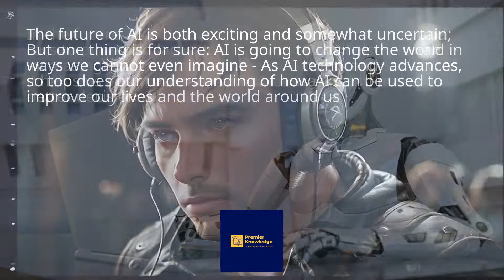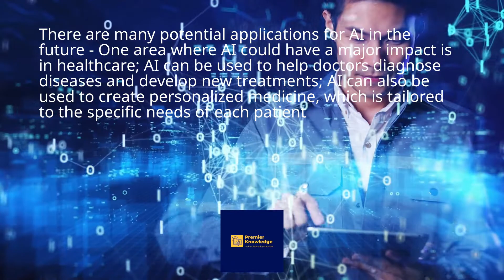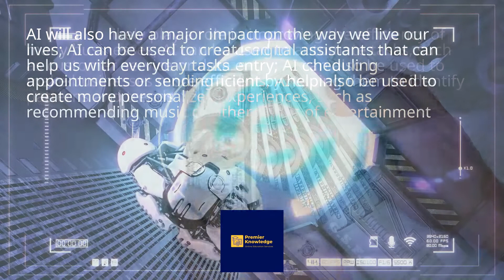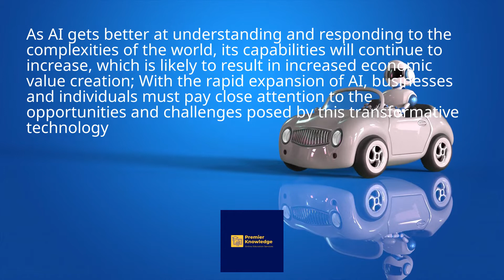AI FOR BEGINNERS CHAPTER 13: THE FUTURE OF AI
There is no doubt that artificial intelligence (AI) is rapidly evolving and growing more sophisticated every day - With the rapid expansion of AI capabilities, many experts are predicting that AI will soon surpass human intelligence in a wide variety of tasks and domains.
So what does the future hold for AI? Most experts agree that AI will continue to get smarter and more powerful in the coming years; AI will likely achieve human-level intelligence in the next decade or so, and will continue to grow exponentially after that.
With this increased intelligence, AI will be able to tackle more and more complex tasks and problems; AI will also continue to become more ubiquitous, as it is integrated into more and more devices and applications.
In the future, AI will be everywhere, from our homes and cars to our workplaces and hospitals; AI will also play an increasingly important role in our economy and society, as it helps us automate more and more tasks and make better decisions.
The future of AI is both exciting and somewhat uncertain; But one thing is for sure: AI is going to change the world in ways we cannot even imagine - As AI technology advances, so too does our understanding of how AI can be used to improve our lives and the world around us.
There are many potential applications for AI in the future - One area where AI could have a major impact is in healthcare; AI can be used to help doctors diagnose diseases and develop new treatments; AI can also be used to create personalized medicine, which is tailored to the specific needs of each patient.
Another area where AI could have a significant impact is in transportation; AI can be used to develop self-driving cars and trucks; AI can also be used to create smarter traffic systems that can help reduce traffic congestion and accidents.
AI will also likely play a role in improving the efficiency of many businesses; AI can be used to automate tasks, such as customer service or data entry; AI can also be used to make businesses more efficient by helping them to identify patterns and trends.
AI will also have a major impact on the way we live our lives; AI can be used to create digital assistants that can help us with everyday tasks, such as scheduling appointments or sending emails; AI can also be used to create more personalized experiences, such as recommending music or other forms of entertainment.
The future of AI is shrouded in potential but also fraught with uncertainty - But despite the many unknowns about the future, there are a number of factors that suggest that AI will become increasingly important.
First, fast-moving technical advances are erasing the divide between human and machine capabilities, and devices are becoming more and more embedded into our everyday lives.
In addition, AI is being applied in a growing number of domains such as finance, healthcare, transportation, and manufacturing; AI will likely play an even more important role in the future as it becomes better at completing more complex tasks and providing decision support.
As AI gets better at understanding and responding to the complexities of the world, its capabilities will continue to increase, which is likely to result in increased economic value creation; With the rapid expansion of AI, businesses and individuals must pay close attention to the opportunities and challenges posed by this transformative technology.
Fre AI Course, AI Will Surpass Human Intelligence